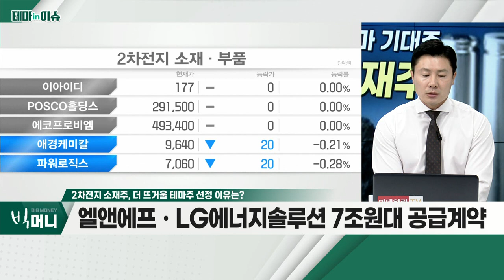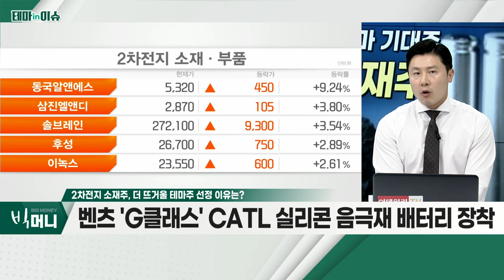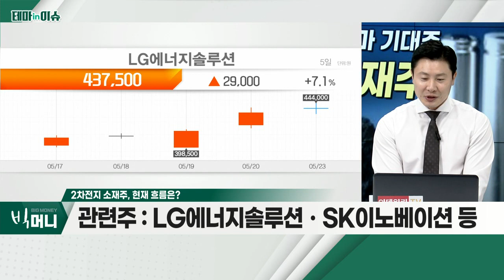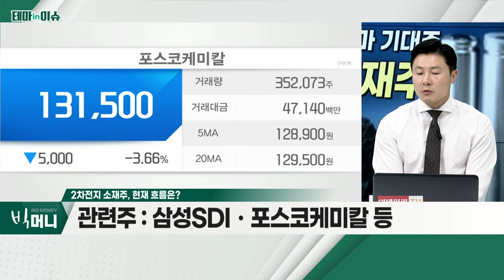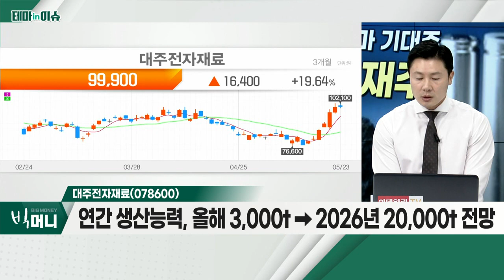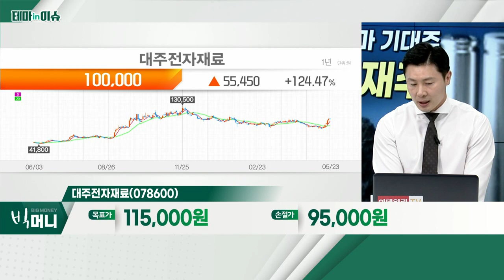대주전자재료(078600)... 연간 생산능력, 올해 3,000t → 2026년 20,000t 전망_테마IN이슈 (20220523)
- 현대차 조지아주 전기차 전용 생산공장 투자
- 엘앤에프ㆍLG에너지솔루션 7조원대 공급계약
- 배터리 성능 위한 소재 개발 경쟁 가속화
- 벤츠 'G클래스' CATL 실리콘 음극재 배터리 장착
- 실라, 실리콘 음극재 기술 활용… 에너지 밀도 향상
- 흑연 대비 실리콘 음극재, 용량 10배 이상 향상 가능
- 음극재, 배터리 원가 비중 양극재에 이어 두번째

- MLCC용 전극 페이스트ㆍ실리콘 음극재 기업
- MLCC 주로 삼성전기 등 공급… 사업 호조에 연동
- 연간 생산능력, 올해 3,000t → 2026년 20,000t 전망
- 외국인 6거래일ㆍ기관 4거래일 연속 순매수 유입